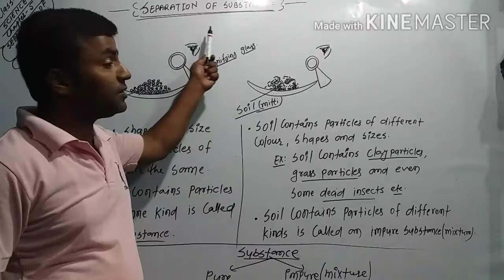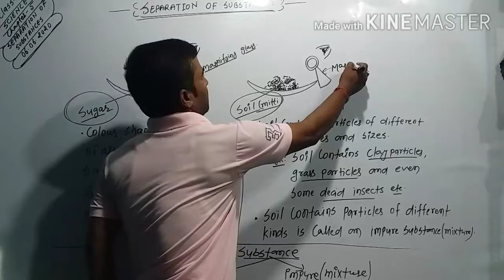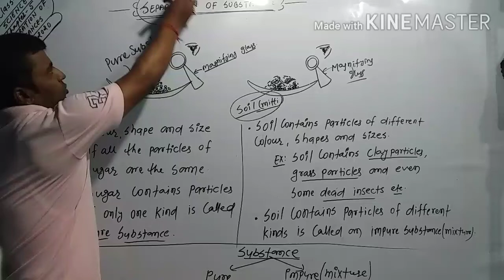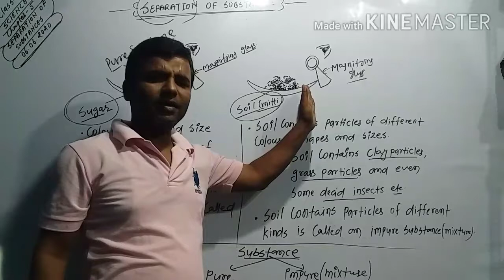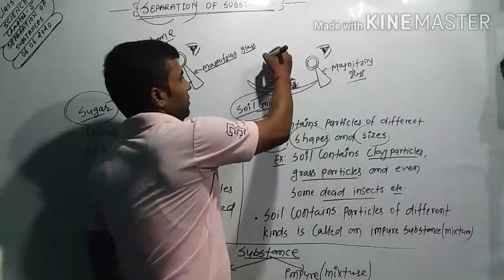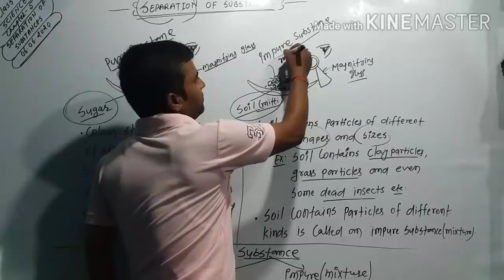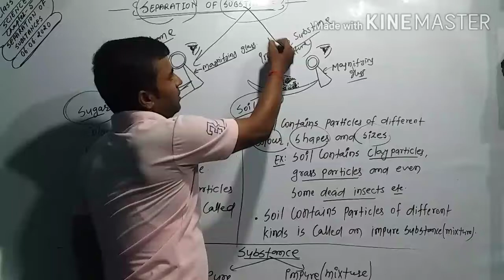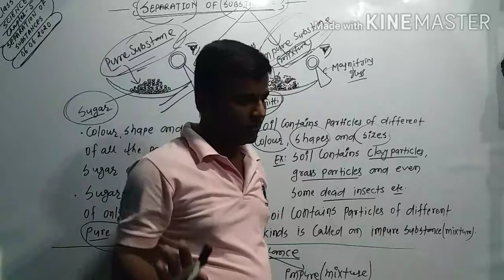CLASS 6th science by pawan kr Raman/SEPARATION OF SUBSTANCES/ INTRODUCTION